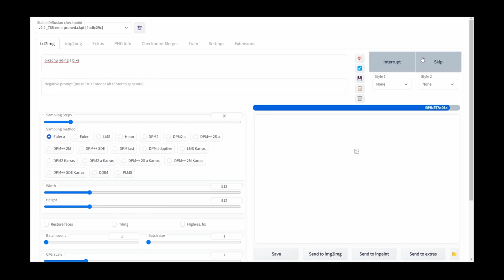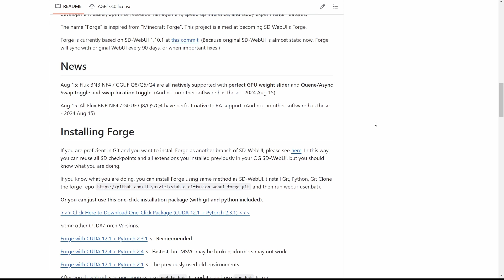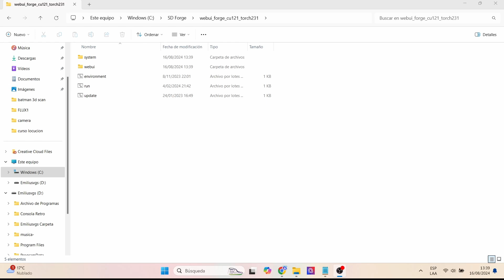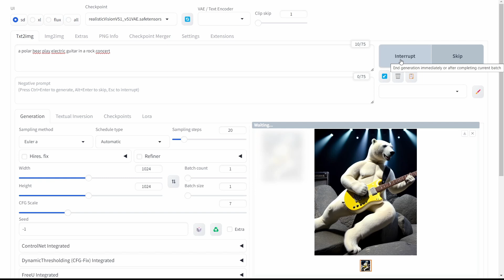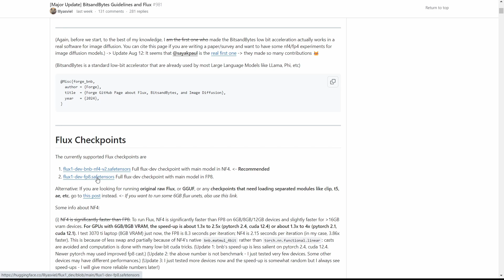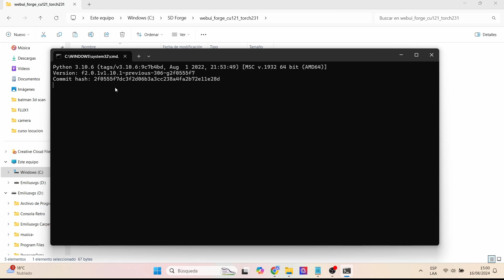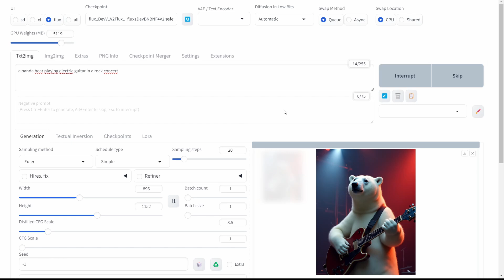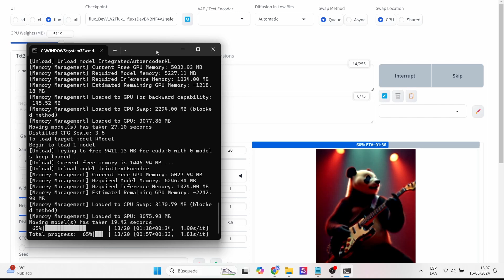Utiliza IA desde tu laptop sin límites | Tutorial Flux 1 y Forge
Genera imagenes potentes con Flux 1. En este tutorial te enseñaré como instalarlo en tu propia computadora / laptop para que puedas crear sin restricciones. El poder de la inteligencia artificial en tus manos
Generate powerful images with Flux 1. In this tutorial I will show you how to install it on your own computer / laptop so you can create without restrictions. The power of artificial intelligence in your hands

Mi VR / AR software y hardware:
⚡ Oculus Quest
⚡ Aryzon
⚡ Zapbox
⚡ Merge Cube